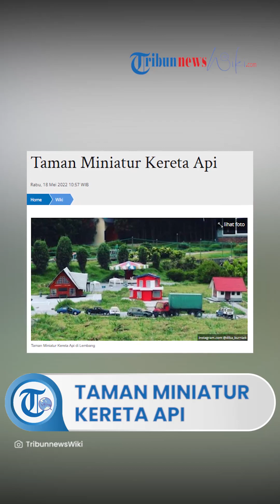Menikmati Wisata Keluarga di Taman Miniatur Kereta Api Lembang, Cocok Dikunjungi Bersama Anak-anak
TRIBUN-VIDEO.COM - Taman Miniatur Kereta Api merupakan tempat wisata yang berada dalam kawasan Floating Market.

Wisata ini berlokasi di Jalan Grand Hotel No.33E, Jalur Kampung Leuit No.A1, Lembang, Kabupaten Bandung Barat, Jawa Barat.

Objek wisata di Lembang ini cocok untuk dikunjungi bersama keluarga terlebih anak-anak.

Taman Miniatur Kereta Api ini, menghadirkan wisata dengan sensasi melakukan perjalanan menggunakan kereta api di atas rel.

Selain itu, wisatawan juga akan mendapatkan informasi mengenai sejarah kereta api di Indonesia. (1)

Adapun, wisata ini menghadirkan beragam wahana yang bisa dimanfaatkan pengunjung seperti flying fox, kereta air, paddle boat, sepeda air, dan taman kelinci.

Berswafoto di taman ini juga menjadi pilihan menarik.

Saat lapar, tersedia Floating Market Lembang yang menyajikan beragam kuliner lezat mulai dari makanan ringan hingga berat.

Di pasar apung tersebut, penjual berada di counter dalam bentuk perahu di atas danau. Hal ini dapat menjadi pengalaman menarik bagi pengunjung.

Setelah selesai bermain wahana dan menyantap kuliner, pengunjung juga dapat membawa pulang miniatur kendaraan kereta api sebagai oleh-oleh.

Miniatur ini dapat dibeli di toko souvenir yang ada di kawasan tempat wisata tersebut. (2)

FASILITAS

Taman Miniatur Kereta Api menyediakan fasilitas penunjang liburan pengunjung, di antaranya sebagai berikut.

- Area parkir

- Toilet

- Musholla

Wahana:

- Miniatur kereta api

- Sepeda air

- Taman kelinci

- Flying fox

- Paddle boat

- Toko souvenir beragam miniatur kendaraan (mobil, pesawat, kereta api, dll)

- Wisata kuliner di Floating Market Lembang (2)

TIKET DAN JAM BUKA

Taman Miniatur Kereta Api buka pukul 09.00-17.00 WIB hari Senin sampai Kamis. Pukul 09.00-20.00 WIB pada Jumat dan Sabtu.

Kemudian, pada hari Minggu dan hari libur, taman ini buka pukul 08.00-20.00 WIB.

Untuk masuk ke wisata Floating MArket Lembang, pengunjung dikenakan biaya sebesar Rp 15.000 per orang dan gratis welcome drink.

Sedangkan, untuk masuk ke Taman Miniatur Kereta Api sendiiri dibanderol seharga Rp 25.000 per orang. (2)

(TRIBUNNEWSWIKI.COM/Anindya)